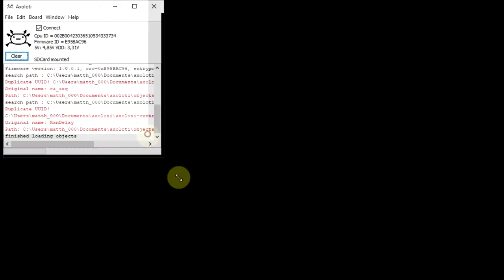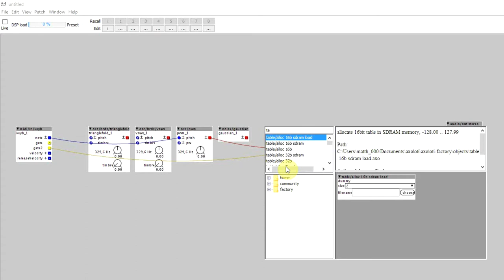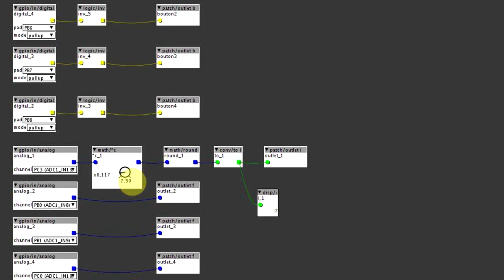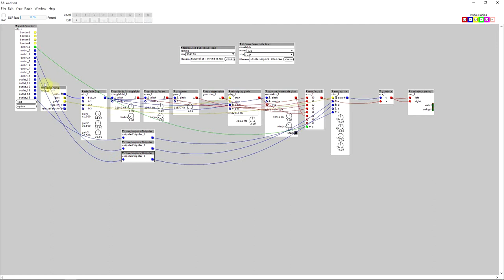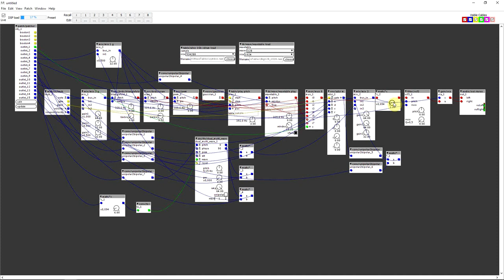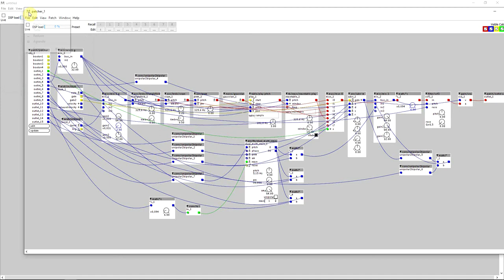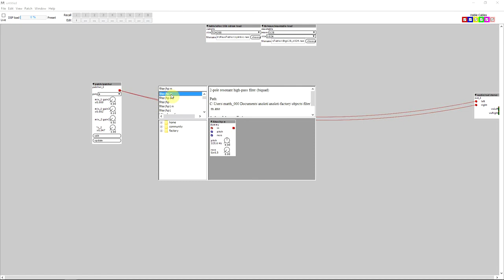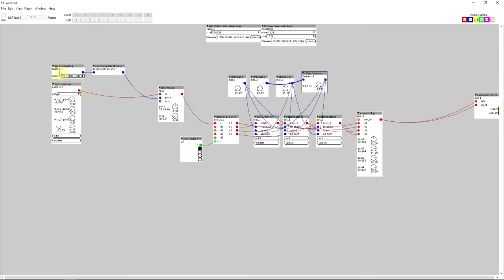Patching a synth, on an axoloti board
Patching a simple 4 voice synth, on the axoloti, for the "SebtiSynth".
In this video, I try to go through all the steps into making a polyphonic synth, with choice of oscillators, filters, enveloppe and modulation, as an example, for the "SebtiSynth" enclosure I created in an other video